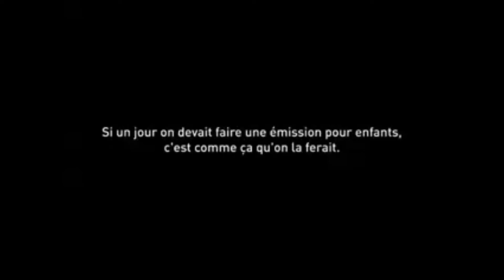Publicité 2007 13ème Rue (Gali L'Alligator)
Publicité de 2007 pour la chaîne de télévision 13ème Rue.

Bon Visionnage.

Merci.